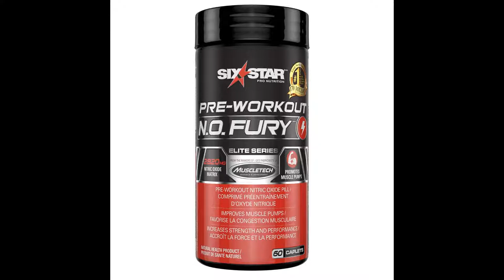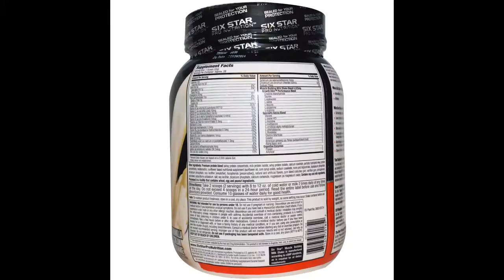Six Star, Elite Series, Creatine X3, 60 Caplets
Six Star CreatineX3 is from the makers of MuscleTech, America's #1 Selling Body Building Supplement Brand, so you know it's a powerful formula you can trust. Whether it's you first time at the gym or you're a seasoned vet, pro athlete or just trying to gain that extra edge in your sport, everyone is an athlete, and every athlete needs to fuel their body with the best sports nutrition products available. Formulated with a powerful dose of creatine that helps generate ATP, a critical source of muscle energy, for improved recovery time, enhanced strength and increased muscle mass. Six Star CreatineX3 is the fuel you need to build muscle and strength, and it's Engineered for All Athletes.